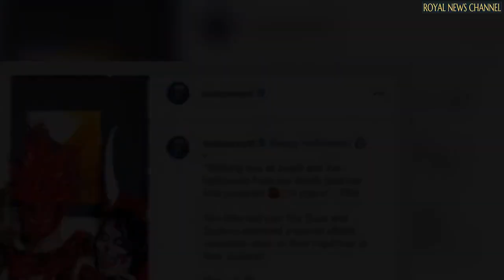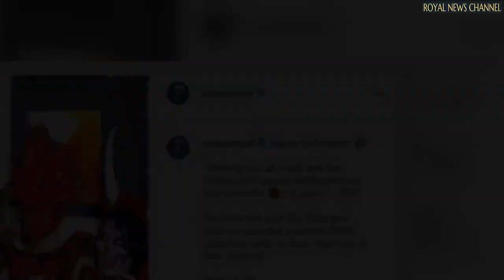Adorable! Meghan Markle and Harry have cutest four nicknames for little Archie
Over the past two years, Meghan and Harry have let slip nicknames they use to call their beloved son Archie.

Royal watchers, including The List's Christine-Marie Liwag Dixon, have picked up four adorable monikers. The first one was heard during Archie's introduction to royal engagements.

The little Sussex travelled to South Africa with his parents in September 2019 and took part in their meeting with Archbishop Desmond Tutu and his daughter Thandeka Tutu Gxashe.

Upon being introduced to the tot, the Archbishop's daughter said: "Oh precious! Hello!. "Ready for the cameras aren't you?". Encouraging her son to interact with the host, Meghan let slip the nickname "bubba". She said: "Say hello, hello, hi. Oh bubba!"...